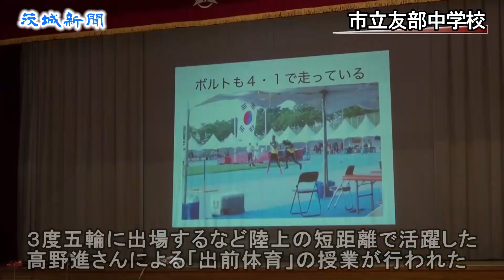五輪３度出場の高野進さん「出前体育」授業 笠間・友部中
３度五輪に出場するなど陸上競技の短距離で活躍した４００㍍日本記録保持者の高野進さん（55）＝東海大学体育学部教授＝による「出前体育」の授業が６月30日、笠間市中央の市立友部中（木村友明校長）で１年生２１３人を対象に行われ、生徒たちは効率良く、速く走る方法を実践しながら学んだ。

　出前体育は公益財団法人コカ・コーラ教育・環境財団の主催。子どもたちの運動不足や体力低下の解決に貢献しようと、２０１１年から全国各地の学校で走ることや運動の楽しさを伝えている。

　高野さんは、両足を横から見たとき「４」の字になっている走り方がよいとし、その型を身に付けるための方法を伝授。ツーステップの練習から始め、徐々に型へ近づけた。また、「体を前に倒しながら足を出すとスピードが付く」などと、分かりやすいようにアドバイス。生徒たちは真剣な表情で、何度も反復して取り組んだ。

　授業後、友部さくらさん（13）は「実際に速く走れるようになった。運動は苦手で体育もあまり好きではなかったけれど、自信が付いた」と笑顔で話した。

　高野さんは「運動を嫌いになると、付くべき筋肉が付かないこともある。脳も鍛えられるので、これからもスポーツをやってほしい」と呼び掛けた。